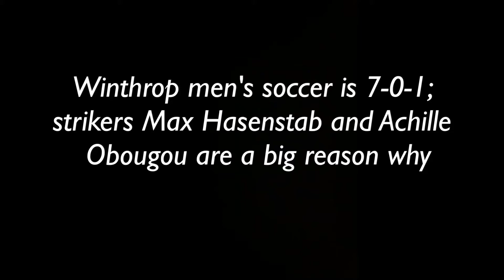Winthrop men's soccer 7-0-1; Max Hasenstab and Achille Obougou are a big reason why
Winthrop men's soccer 7-0-1; Max Hasenstab and Achille Obougou are a big reason why. The strike pair have combined for 10 goals, with Hasenstab, a freshman leading the Eagles with six goals and five assists. They've given an end product to what's been solid play all over the pitch for Rich Posipanko's side.